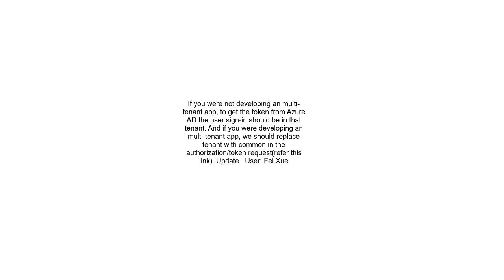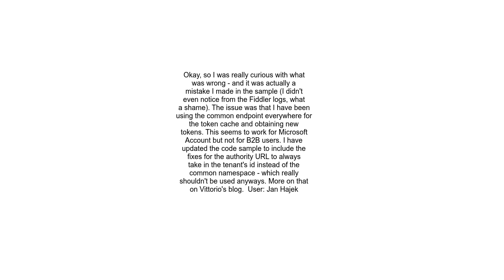&quot;AADSTS50034 To sign into this application the account must be added to the &lt;GUID&gt; direct